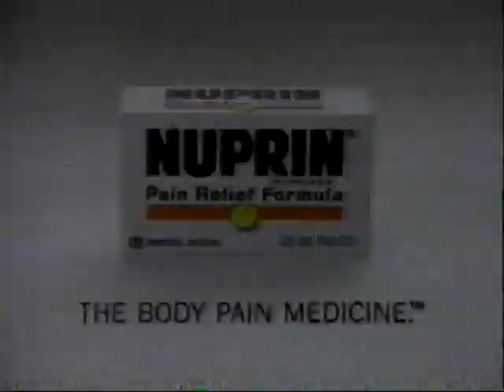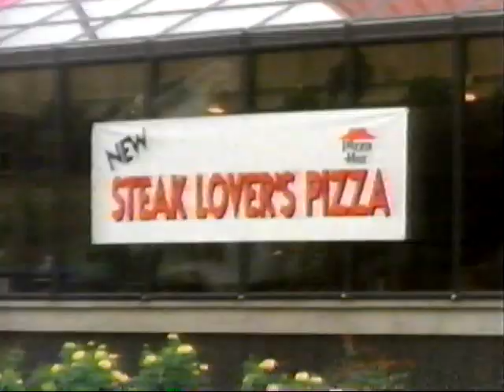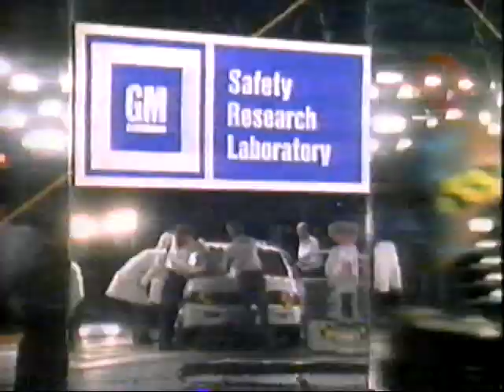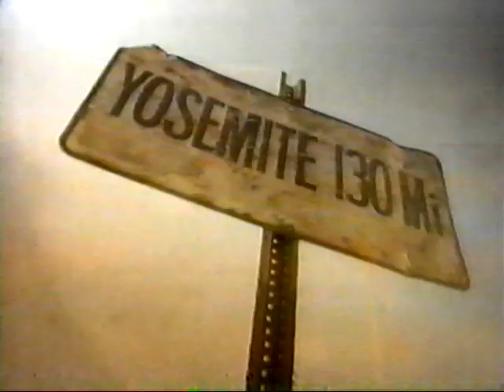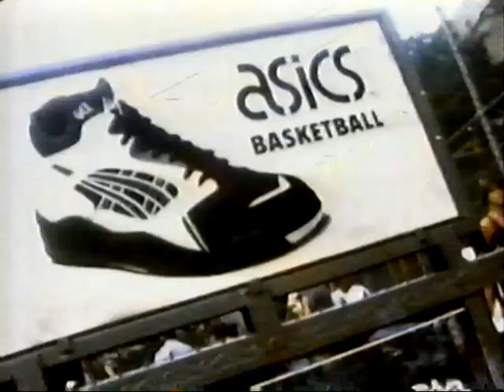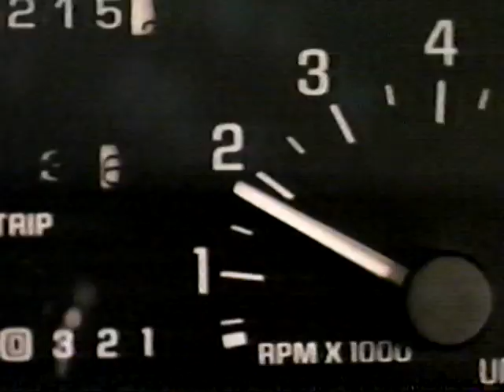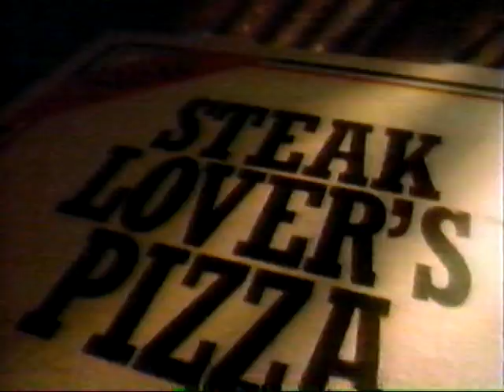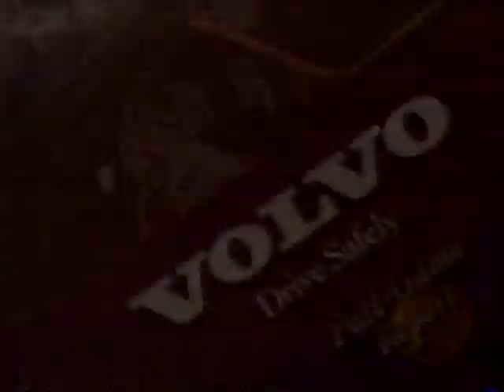Nebraska Basketball vs. #3 Kansas - Feb. 7, 1993 (Part 2 of 2)